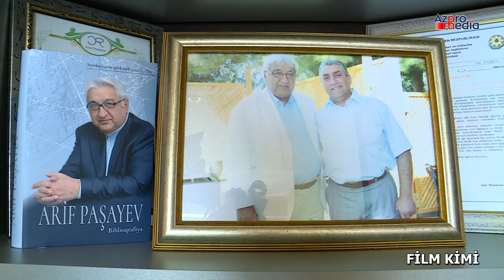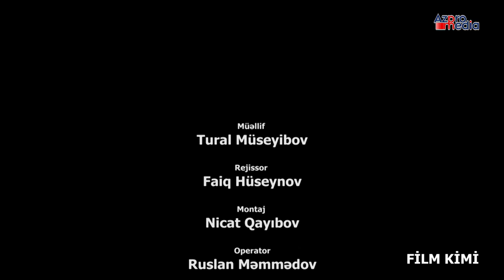Tural Müseyibovun Film Kimi Layihəsi-Natiq Cavadov-Heydər Əliyev xatirələri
Milli Aerokosmik Agentliyinin Baş direktoru Natiq Cavadovun Heydər Əliyevlə bağlı xatirələri
Tural Müseyibovun Film Kimi layihəsində

Biznes Xidmətləri
Cizgi Filmlərinin çəkili
Animasiya Reklam xidməti
Reklam Çəkilişləri
Viral Reklam
SMM Xidmətləri
Youtube verilişlər
Event tədbirlərin təşkili
Jingle, himn bəstələmək
Səhnəciklərin qurulması
Məşhurlarla iş birliyi
İnformasiya dəstəyi